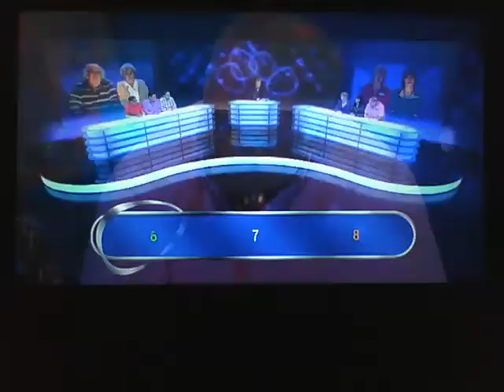Eggheads vs Strictly Confidential in an embarrassing final round.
First Broadcast 15th February 2011.
Repeated 1st May 2015.